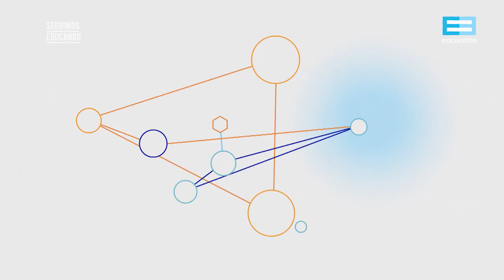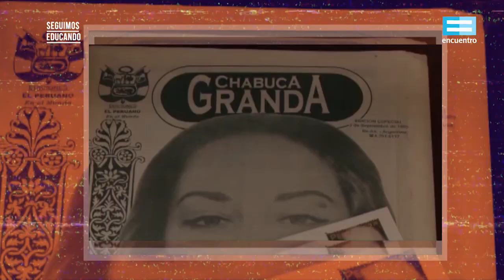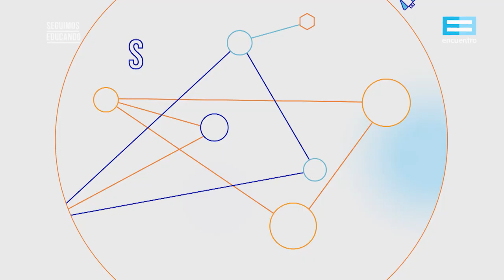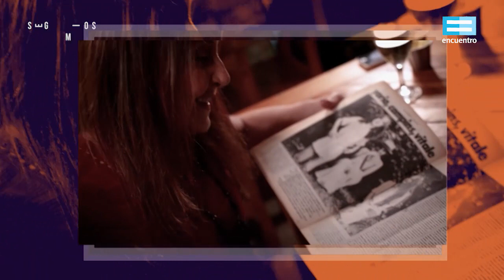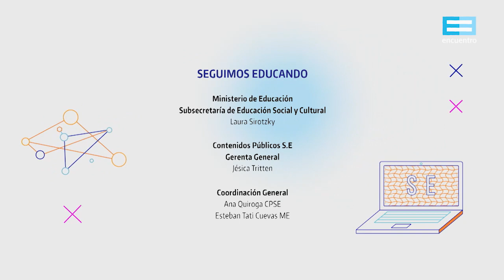Seguimos educando: ¿Cómo suena la música compuesta por mujeres? (6° y 7°/1°) - Canal Encuentro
En este episodio nos interiorizamos en la musicología feminista, conocemos la historia de la cantautora folclorista peruana Chabuca Granda, autora de “La flor de la canela”, y descubrimos a la cantautora uruguaya Ana Prada. Y conocemos algunos secretos sobre
las mujeres en el tango y en el rock.
Con Luca Martin
Proyecto de la semana: Mujeres
Emisión: 30 de junio 2021.